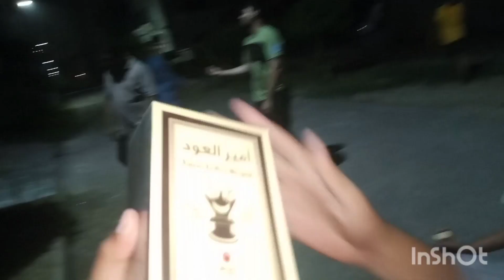Guli cricket 🏏 | Ahmad Rafi vlogs